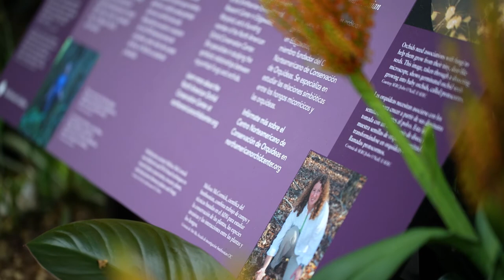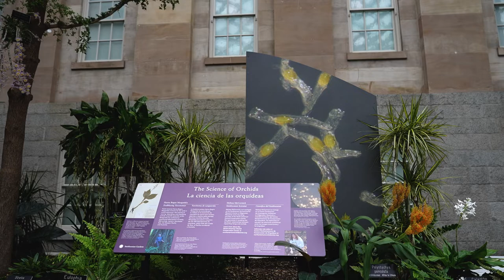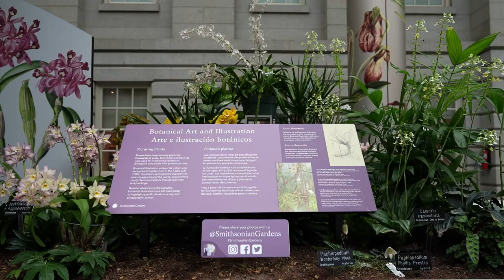Walk through an inspiring orchid exhibit - Orchids: Hidden Stories of Groundbreaking Women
A stunning bloom display in the courtyard of the Douglas W. Reynolds Center for American Art and Portraiture in Washington, DC.

The exhibit Orchids: Hidden Stories of Groundbreaking Women spotlights the many roles women have played in the quest to discover, document, and conserve orchids.